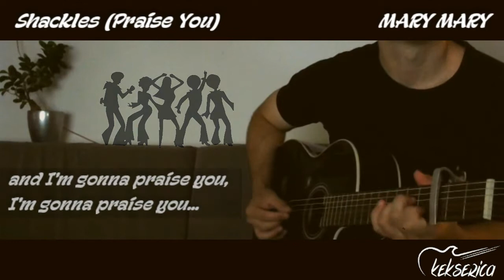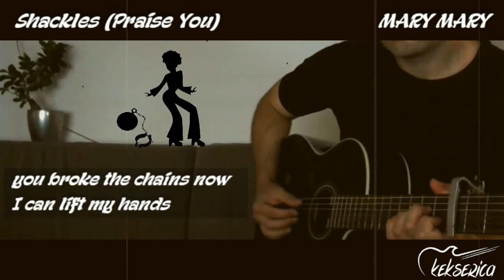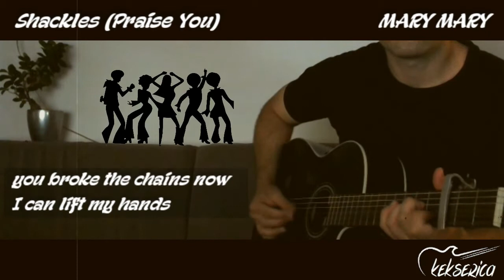Shackles (Praise You) - MARY MARY [cover/fingerstyle/instrumental/lyrics]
Shackles (Praise You)
MARY MARY
Thankful (2000.)